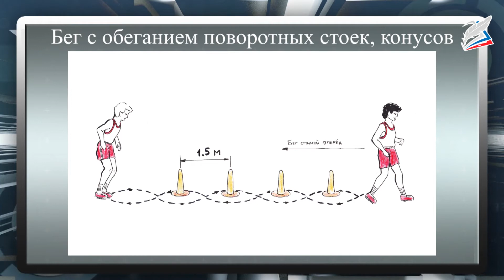Способы двигательной (физкультурной) деятельности. Баскетбол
- Урок 14. Способы двигательной (физкультурной) деятельности. Баскетбол
Автор: Алексеев Иван Павлович

Стойки. Передвижения по площадке. Остановка после бега. Передача мяча. Ведение мяча. Броски.

Основные понятия:

Стойки защитника и нападающего. Основная стойка вратаря. Передвижения по площадке. Остановка после бега. Передвижение вратаря. Передача мяча. Ведение мяча. Броски.

Пояснения:

В баскетболе к двигательным действиям без мяча относятся ходьба, бег, прыжки, остановки, повороты и их сочетание. С помощью этих действий игрок может правильно выбрать место, оторваться от опекающего его соперника и выйти в нужном направлении для последующей атаки, достичь удобных исходных положений для выполнения технических приёмов с мячом.